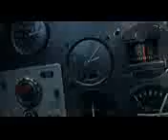War Thunder Не спеши Do not hurry Performed by Anna German